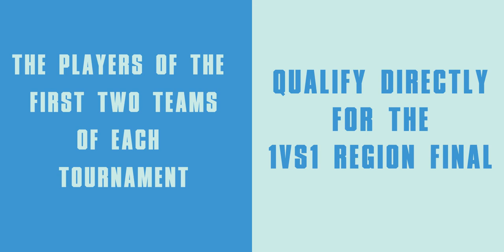New in ENGIE Street Heroes 2018: 2VS2 competition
You prefer to play with a team mate?
You think you can double your skills?